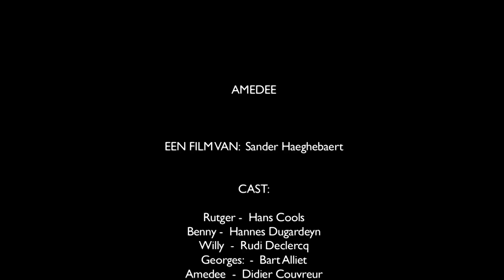Kortfilm Amedee (Narafi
Ik bevat geen audiorechten voor de nummers in de film, waarvan je de titel in de credits vindt.

Dit is een korte versie van de kortfilm Amedee, bedoeld als project in het eerste jaar Audiovisuele Kunsten.